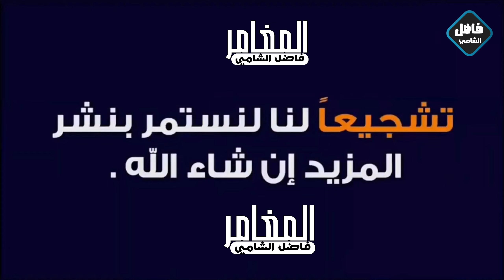اغرب الابار وخطرة الارتوازية تحبس الانفاس في النجف العمق اكثر من 50 م#المغامر_فاضل_الشامي